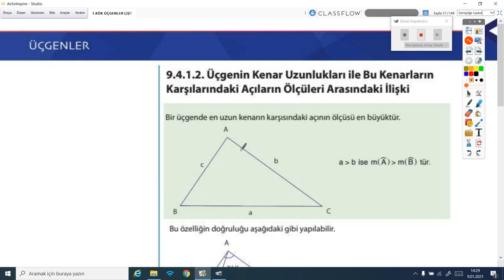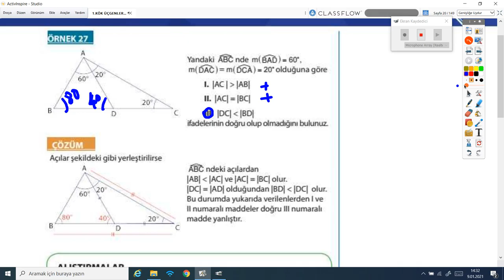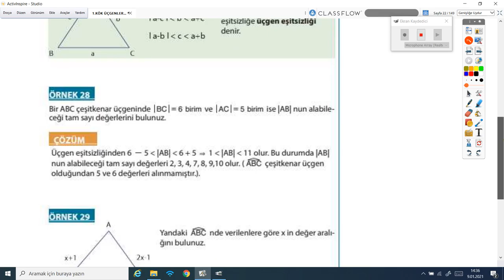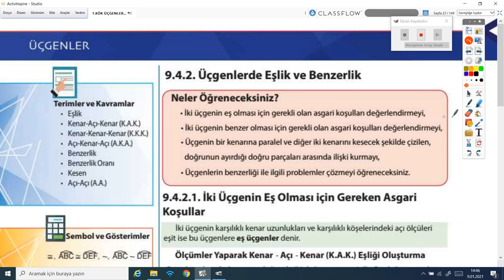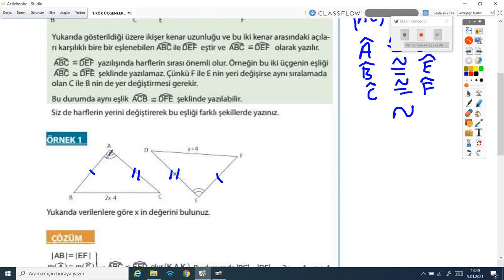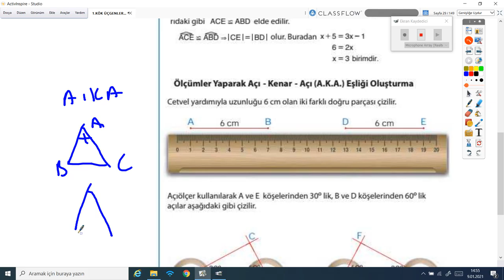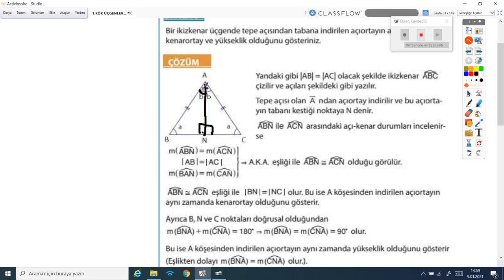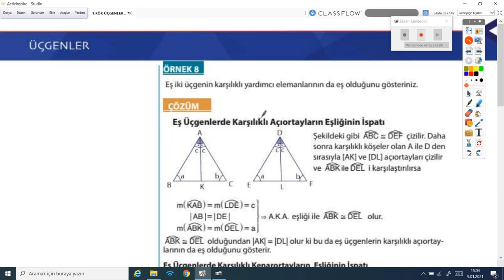2020-2021 9.Sınıf Matematik Mat9001- Üçgende Açı Kenar İlişki ve Eşlik-2 | Anlatan Mustafa Kasa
GO Liseler 9. Sınıf Matematik Mat9001-Üçgende Açı Kenar İlişki ve Eşlik-2
1-KÖK (Konu Öğrenme Kılavuzu)
Anlatan: Mustafa Kasa